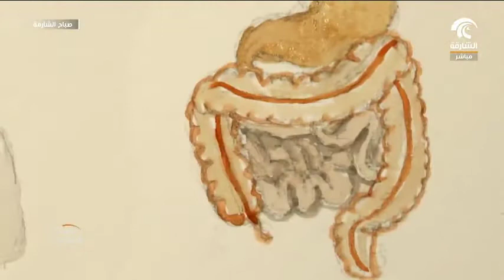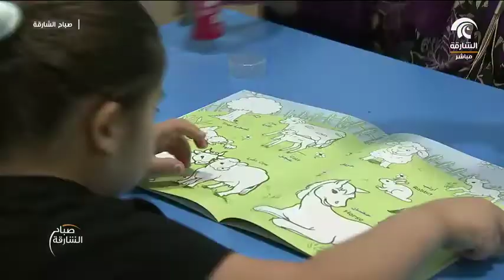صباح الشارقة - أسباب تأخر النطق عند الاطفال